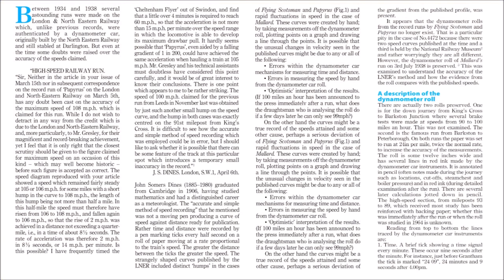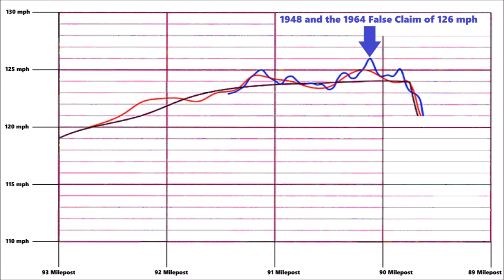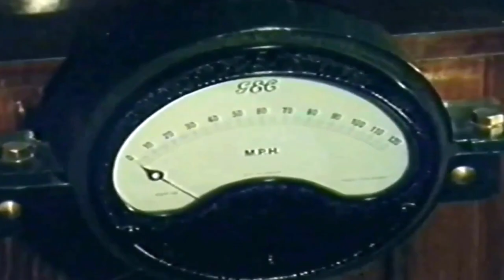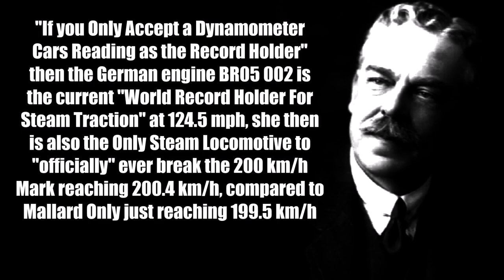Mallard's 124 mph Highest Peak Top Speed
***Simply search for  ''BackTrack Aug 2018 pdf'' to view this research yourself

***Also see Mallard's Dynamometer Roll for the (1948 to 2022) False Claim of Mallard Reaching 126 mph

Mallard Never Broke the European Record Held by BR05 002 at 124.5 mph and She Certainly Never Broke the ''World Record'', the Only Record That She Broke was the ''British Record'' by just 10 mph

2017 the Absolute Most Precise Clinical Analysis of the Mallard 1938 Dynamometer Car Scroll done by English Engineers in 2017 using the most Modern technology ''clearly'' shows that Mallard ran no faster than 124.00 mph this was her Absolute Highest Peak Speed reached

''If you Only Accept a Dynamometer Cars Reading as the Record Holder'' then the German engine BR05 002 is the current ''World Record Holder For Steam Traction'' at 124.5 mph, she then is also the Only Steam Locomotive to ''officially'' ever break the 200 km/h Mark reaching 200.4 km/h, compared to Mallard Only just reaching 199.5 km/h

Background Music is Heart of Darkness by Secession Studios

film footage used is from my own personal collection of old reels & tapes, its the copyright of the original owners going back eighty odd years ago

German

Suchen Sie einfach nach „BackTrack Aug 2018 pdf“, um diese Studie selbst anzuzeigen

Mallard hat nie den Europarekord gebrochen, der von BR05 002 mit 124,5 mph gehalten wurde, und sie hat mit Sicherheit nie den „Weltrekord“ gebrochen, der einzige Rekord, den sie gebrochen hat, war der „British Record“ mit nur 10 mph

2017 zeigt die absolut präziseste klinische Analyse der Mallard 1938 Dynamometer Car Scroll, die 2017 von englischen Ingenieuren unter Verwendung modernster Technologie durchgeführt wurde, „eindeutig“, dass Mallard nicht schneller als 124,00 mph lief, dies war die absolut höchste erreichte Höchstgeschwindigkeit

„Wenn Sie nur einen Dynamometer-Wagenwert als Rekordhalter akzeptieren“, dann ist die deutsche Lok BR05 002 der aktuelle „Weltrekordhalter für Dampftraktion“ mit 124,5 Meilen pro Stunde, sie ist dann auch die einzige Dampflokomotive, die „ offiziell bricht die 200-km/h-Marke mit 200,4 km/h, während Mallard nur knapp 199,5 km/h erreicht

Hintergrundmusik ist Heart of Darkness von Secession Studios

Das verwendete Filmmaterial stammt aus meiner persönlichen Sammlung alter Spulen und Bänder, das Urheberrecht der ursprünglichen Eigentümer liegt vor über achtzig Jahren